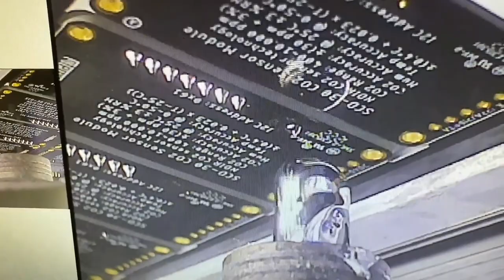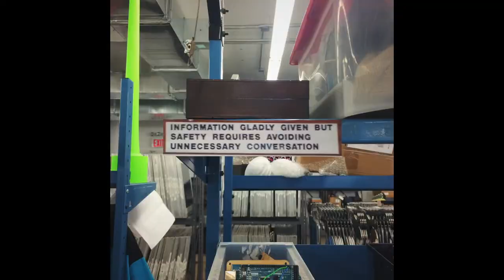Advanced Manufacturing 6/15/2022 Featuring MacroPads and Solder Through a Nozzle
Tinning nozzle for the selective solder machine (0:06)

Seating the nozzle properly (0:49)

Running solder through a properly tinned nozzle (1:24)

Soldering some panels of SCD-30 sensor boards (2:11)

Processing MacroPads (2:47)

Machine line safety notice (2:19)

Testing out an emulator (3:24)

Disney building getting taller (3:34)